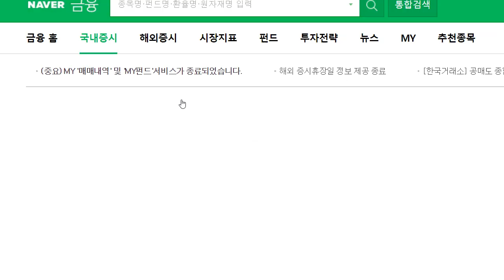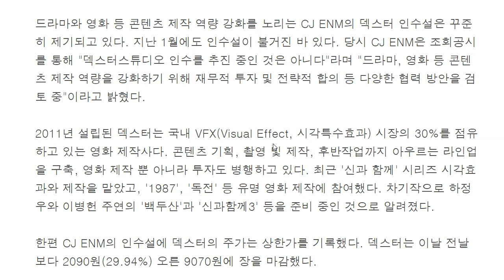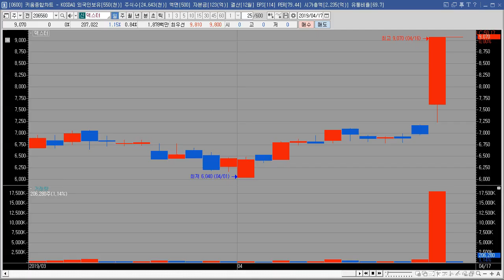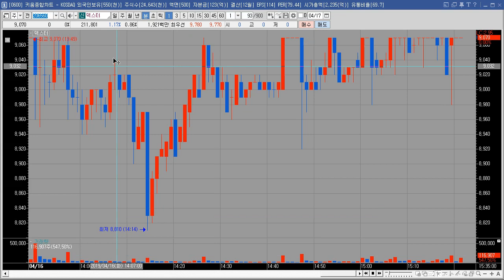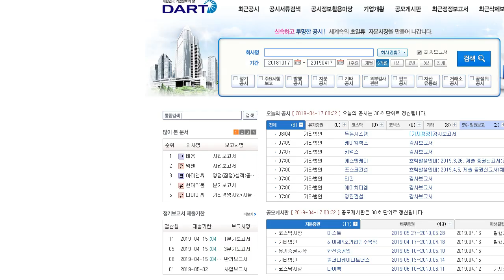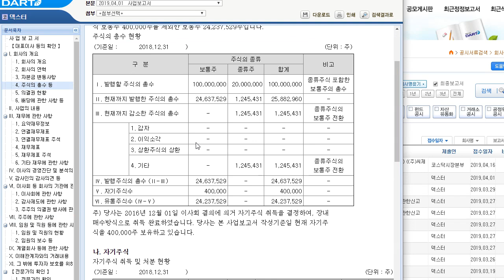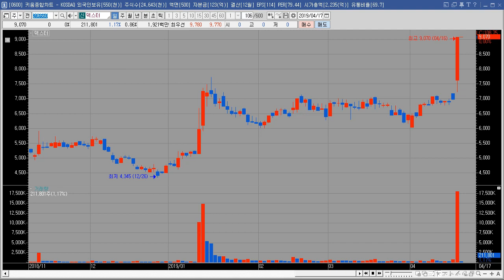덱스터 매매내역 분석 키움실전투자대회 수익률3위 리미트리스